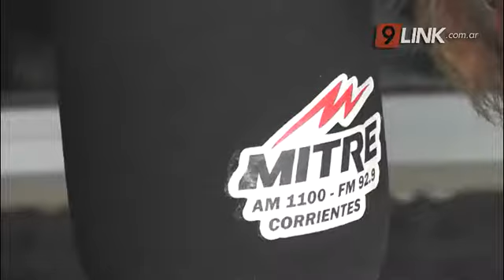C9 - CORRIENTES; VOLVIÓ MARÍA MERCEDES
EXPECTATIVAS PARA UN AÑO DE DEFINICIONES
María Mercedes Vásquez volvió al aire de Mitre con Corrientes en el Aire, en diálogo con N9 manifestó sus expectativas para este 2020 avisorando un año con muchas definiciones y mejoras económicas.
MARÍA MERCEDES VÁSQUEZ-PERIODISTA